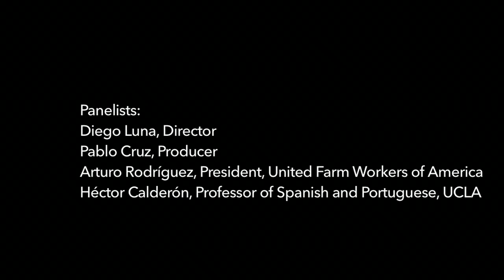"Cesar Chavez" Advance Screening at UCLA: Opening Remarks and Panel Discussion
This video documents the opening remarks to an advance screening of "Cesar Chavez" (d. Luna, 2014) at UCLA, and the post-screening panel discussion, "Mexican Cinema, UFW, Mexican Labor, and the Chicana/o Movement." The panelists are Diego Luna, director; Pablo Cruz, producer; Arturo Rodríguez, president, United Farm Workers of America; and Héctor Calderón, professor of Spanish and Portuguese, UCLA. Calderón was the organizer of this event, in collaboration with the UCLA Chicano Studies Research Center (CSRC).

The event was co-sponsored by the UCLA César E. Chávez Department of Chicana/o Studies, the UCLA Department of Spanish and Portuguese, the UCLA Office for Diversity and Faculty Development, Melnitz Movies, and CANANA.

For more information about the UCLA Chicano Studies Research Center, please